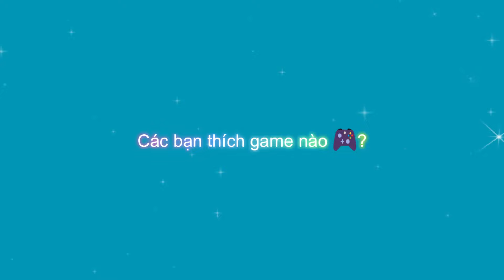🚾💩🚽 Toilet Rush Race, My Talking Tom, Count Masters 🏃🐱 6M5G4 ❤️ Muội Vlog 1200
🚾💩🚽 Toilet Rush Race: Draw Puzzle, My Talking Tom, Count Masters: Trò Chơi Chạy Game 🏃🐱 6M5G4 ❤️ Muội Vlog 1200